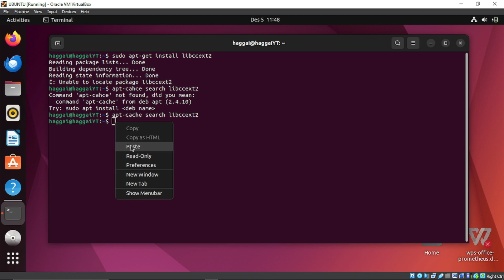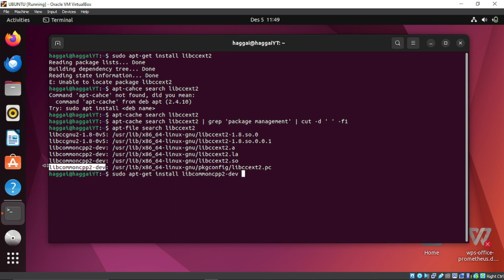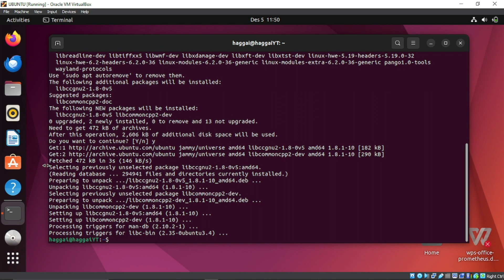UBUNTU FIX: package 'libccext2' not found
A solution to  package 'libccext2' not found

usdt(TRC20) : TNL29JfK8Xx6boDZ54PqWwTKTxs4k6Z3cj